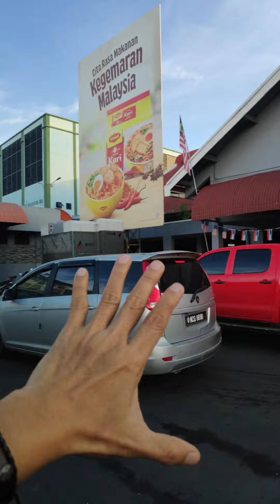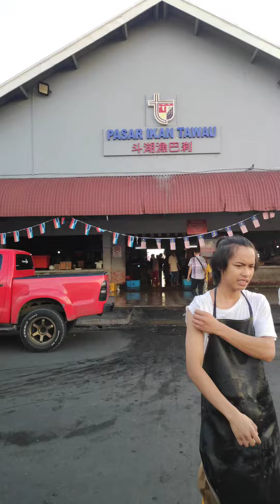HARI TERAKHIR BERJUALAN..ESOK PASAR IKAN TAWAU DI TUTUP KENAPA..?sabahtourism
Bandar tawau